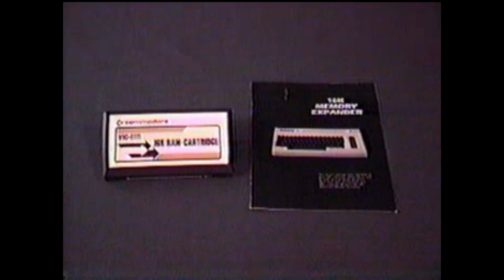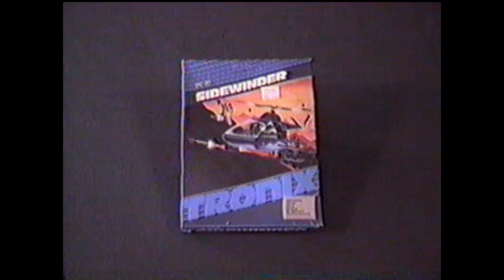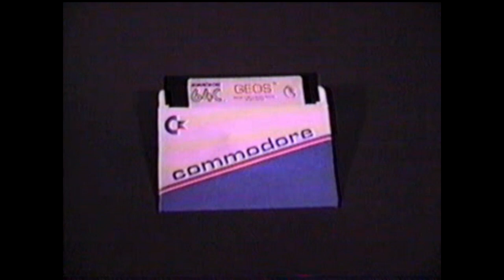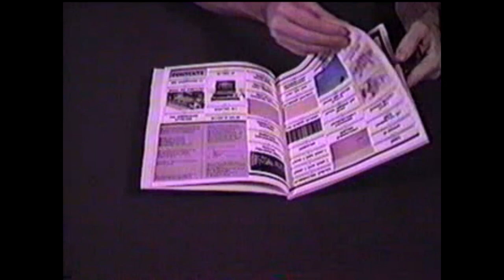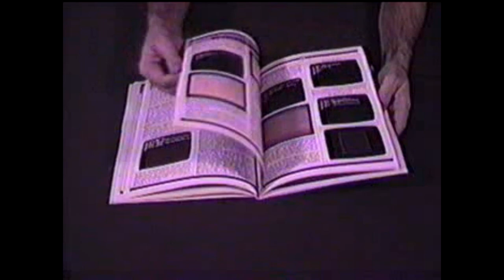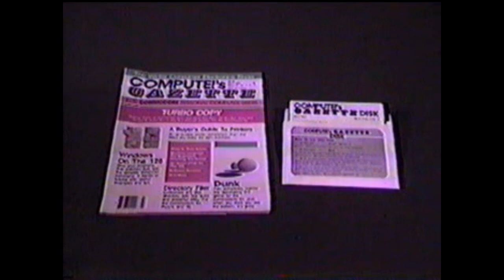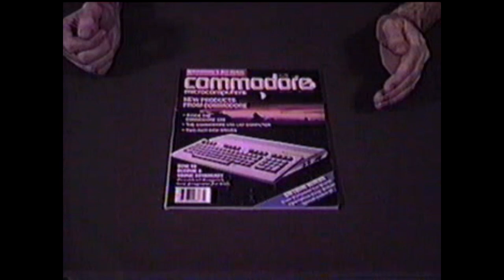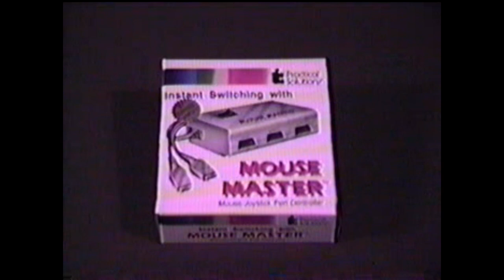Golden Age of Home Computers - Original VHS Tape Recording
I recorded this video about 15 years ago.  It is about the Golden Age of Home Computers.  I plan to create a new version of this video.  It will contain a lot more content, and it will be in 1080p HD.  The 3-hour movie will shown on OPB and on other TV stations around the world.  This is the main reason why I need your vintage computer hardware and software donations.  This upcoming movie and the rest of my videos will be my legacy that I leave behind when I am dead.  The master copies of all of my videos will go to my daughter Rose.  The more interesting computer items will be given to computer museums when I am gone.